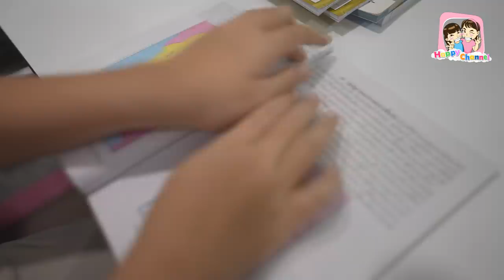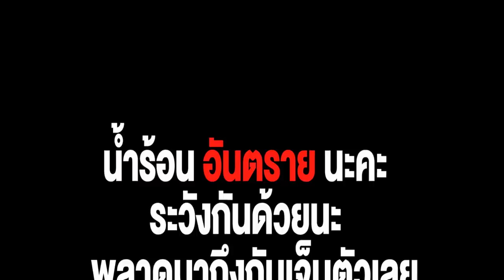อันตราย!!! EP3 ตอน..โดนน้ำร้อนลวกมือ พี่ฟิล์ม น้องฟิวส์ Happy Channel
1.ช่อง Happy Channel shorturl.asia/wnFOX
2.ช่อง Film Happy Channel shorturl.asia/KH967
3.ช่อง Field Happy Channel shorturl.asia/xGSBA
4.ช่อง หนังสั้นสตูดิโอ shorturl.asia/c5xo4
5.ช่อง Happy Channel Family shorturl.asia/oyplq
6.ช่อง Happy Fishing shorturl.asia/ACkfw
7.ช่อง Happy Channel Kids Song shorturl.asia/KUP8F
8.ช่อง RC Construction shorturl.asia/PHLFr
SOCIAL